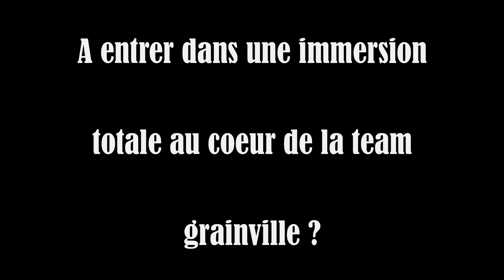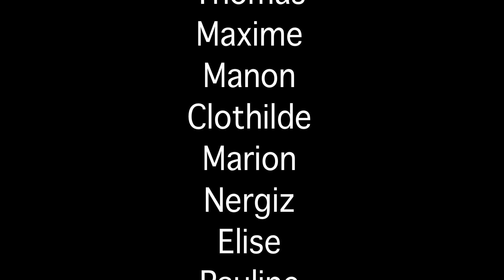•Bêtisier équestre 4•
Hello !!

On se retrouve avec le nouveau bêtisier qui déchire !!! :D
J'espère que ça vous plaira, les cavaliers ont is le paté pour celui la !